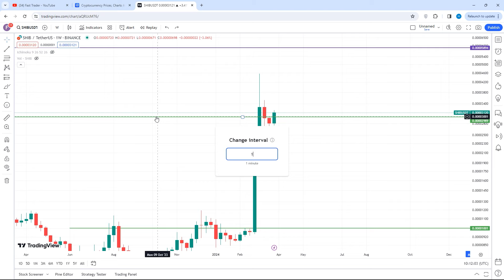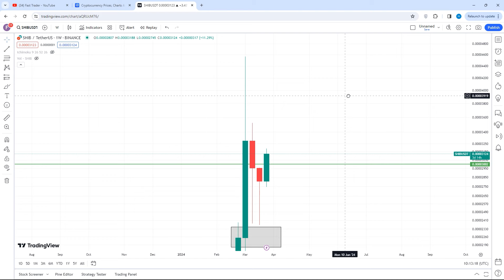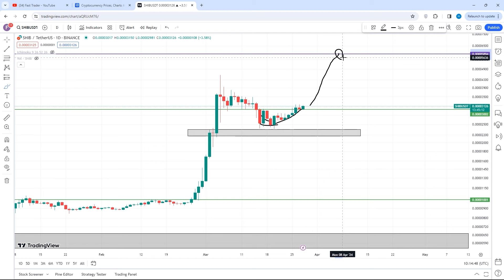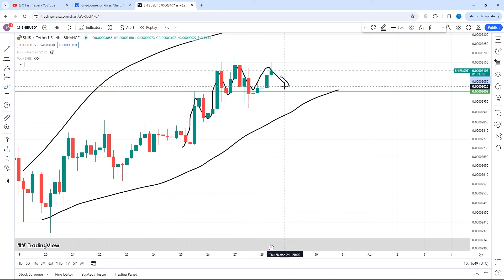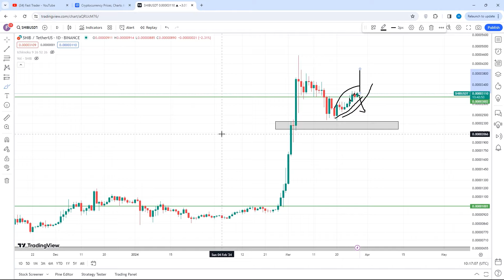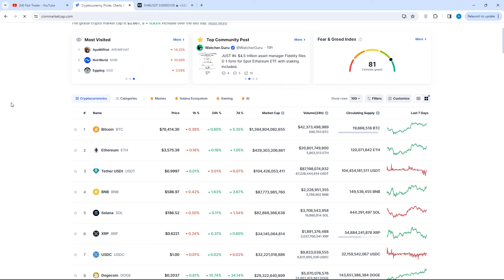شیبا اینو از مقاومت خودش عبور کرد و الان شروع دوباره !! کانال سیگنال را بندازیم ...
شیبا تا به این لحظه مثبت بوده و وضعیت خوبی رو داشته آپدیت تحلیل شیبا اینو الان زمان خرید شیبا هستش ؟